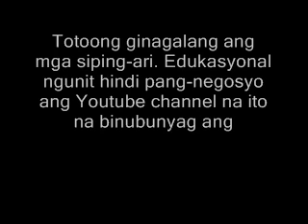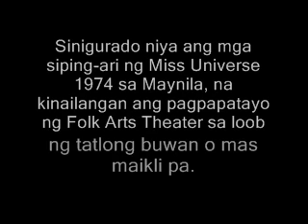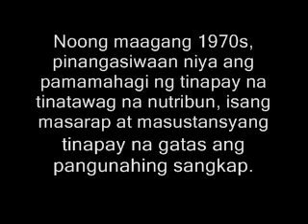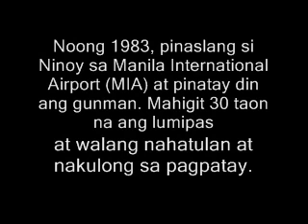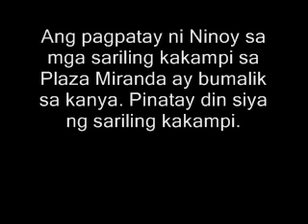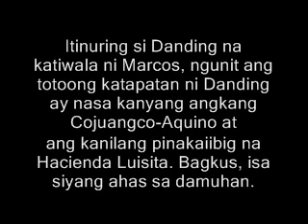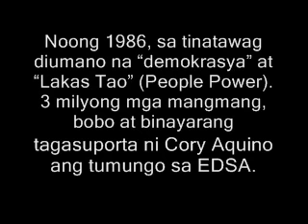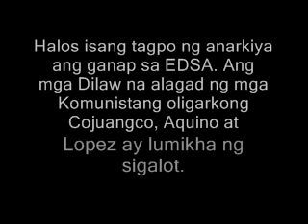ANK: Sino si dating Unang Ginang Imelda “Imeldific” Marcos? Yugto 1/2 (Boycott Bias ABS-CBN)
Links sa Ibang Videos

4.  Ang mga utang pambansa ba ni dating Pangulong Marcos ba ang sanhi ng kahirapan ng Pilipinas?

6.  Ano ang 60-40 Rule: Restriction on Foreign Ownership at ang mga epekto nito sa ekonomiya ng Pilipinas?

7.  Dahil tinalo diumano ng mga biyudang sina Cory Aquino at Leni Robredo ang mga Marcos, inuulit ng kasaysayan ang sarili nito?

9.  Ano ang ABS-CBN at bakit ito ang pinakamalaking media company sa Bakit dapat nating i-boycott ang ABS-CBN, ang pinakamalaking media company sa Pilipinas?

10.  Bakit ang San Miguel Corporation (SMC) ang ang pinakamalaking food, beverage at packaging company sa Pilipinas at sa Timog-SIlangang Asya?

VIDEO DESC.
 Sino si dating Unang Ginang (First Lady) Imelda “Imeldific” Trinidad Romualdez-Marcos? ito ang Yugto 1/2.
 Bakit ang Pilipinas ay naging dukha simula 1986? 30 taon na ang lumipas at mas lumalala lang ang bansa. Ang Nakatagong Katotohanan ang susi sa ating kaligtasan ngunit ito’y sobrang nakatago na napakakaunting batayan ang mapagkukunan dahil may mga taong gusting itago ito — o sirain ito —  kung kaya nila. Kung tutuklasin mo ang Nakatagong Katotohanan, matutubos natin ang mga Pilipino para sa isang progresibong bukas.
 Tuklasin ang Katotohanang itinatago ng ABS-CBN, Inquirer at Rappler dahil pinoprotektahan nila ang mga tiwaling oligarkong Cojuangco, Aquino at Lopez (mayayamang pamilya). Tuklasin ang Katotohanang takot ibunyag kahit pa ng pinakatotoong media dahil sa mga banta sa kanilang mga buhay. Tuklasin ang Katotohanang tunay na magpapalaya sa bayan.
 Ang Kultong Dilaw ang palihim na pinakamakapangyarihang relihiyon sa Pilipinas. Pera at lakas-politikal ang kanilang mga diyos. Negosyo, edukasyon, media, pulitika at relihiyon ang kanilang mga pinadakilang sandata. Palihim nilang ninanakaw ang mga ari-arian ng iba. Palihim silang pumapatay ng mga tao para makamtan ang kanilang mga adhika. Sinulat nila ang kasaysayan ng Pilipinas at nilikha ang pinakamalaking kasinungalingan nito. Ginawa nila ang pinakamalaking frame-up sa kasaysayan ng tao. Nililinlang nila ang buong mundo.
 Pasikretong sinusulong ng Kultong Dilaw ang Komunismo sa Pilipinas. Ang 60-40 Rule: Restrictions on Foreign Ownership (60-40 Batas: Mga Pagbabawal sa Banyagang Pag-aari) ang unang hakbang sa Komunistang bansa dahil halos sinarado ang Pilipinas sa mga banyagang negosyante simula 1987. Ang mga pasikretong pagpopondo sa mga armadong Makakaliwang grupo ay unti-unting pumapatay sa mga kasapi ng Sandatahang Lakas ng Pilipinas. Kung magtatagumpay ang Kultong Dilaw, magiging Komunista ang Pilipinas, katulad ng China, Cuba, North Korea, dating Soviet Union at Vietnam.

 Tuklasin ang Nakatagong Katotohanan at Tunay na Kasaysayan ng Pilipinas.  Panoorin ang videos ng NOYNOY ABNOY AND FRIENDS. Paki-share ang Nakatagong Katotohanan at Tunay na Kasaysayan ng Pilipinas. sa social media. Salamat po!
 PAALALA: Totoong ginagalang ang mga siping-ari. Edukasyonal ngunit hindi pang-negosyo ang Youtube channel na ito.
 BABALA: Ang Kultong Dilaw ay pasikretong sinusulong ang Komunismo sa bansa simula 1986. Magtatagumpay kaya sila?